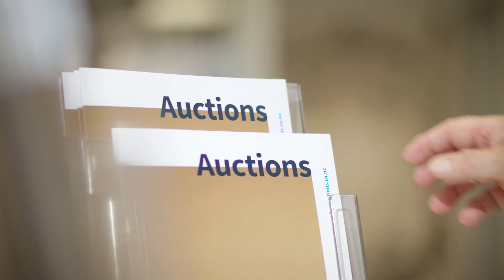Auction Recap 8 June 2023